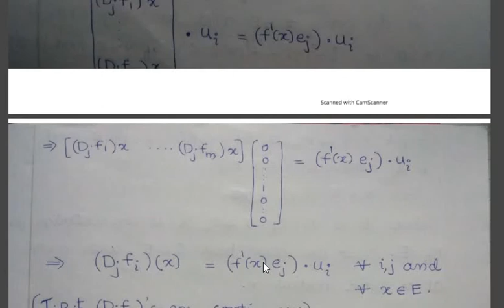continuously differentiable function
third sem M.Sc functions of several variables 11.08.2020